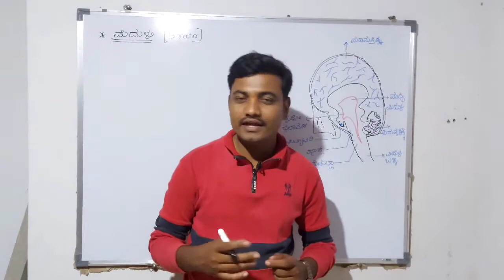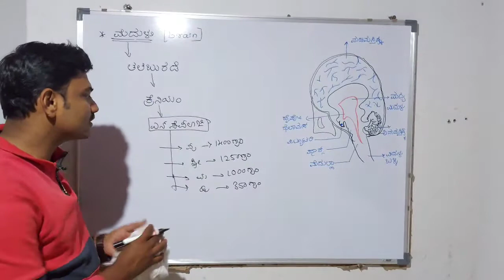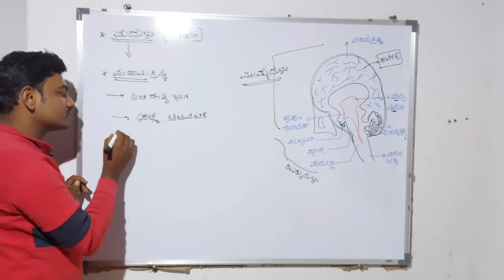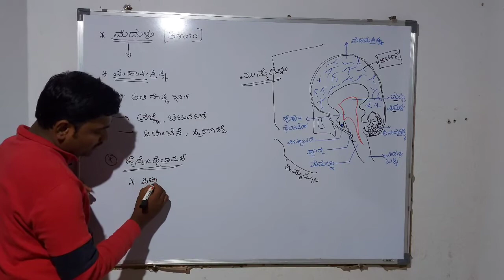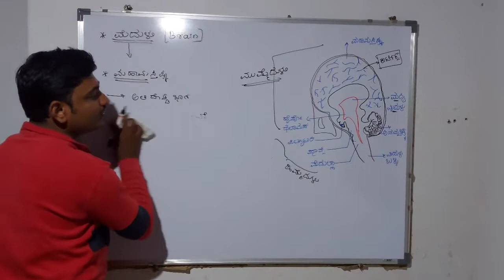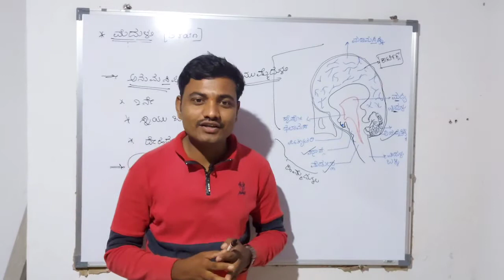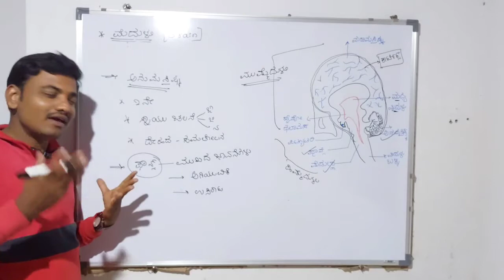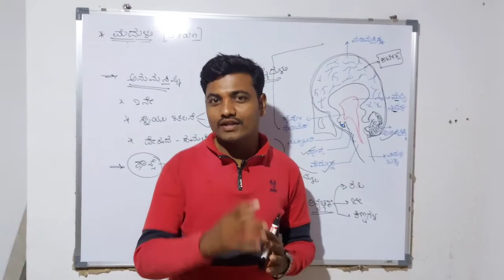ಮಾನವನ ಮೆದುಳು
Unacademy classes

Profile name : Babu M Khot

Unlock code - BMK1

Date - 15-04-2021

Topic - ವಿದ್ಯುತ್ ಶಕ್ತಿ - ಪ್ರಮುಖ ಪ್ರಶ್ನೆಗಳು - PSI / GPSTR

Video link..

Enroll fast...

Link